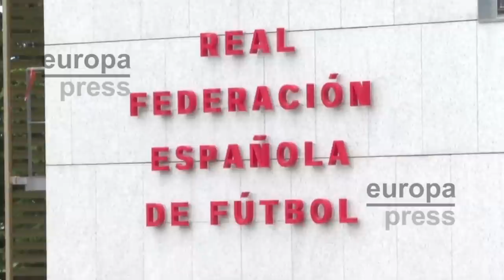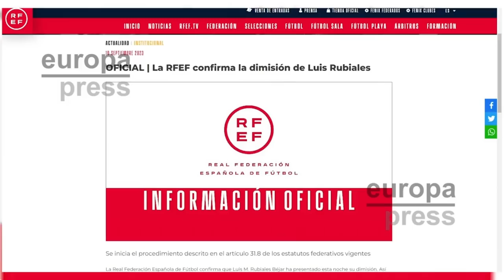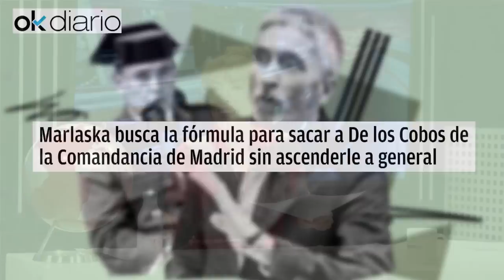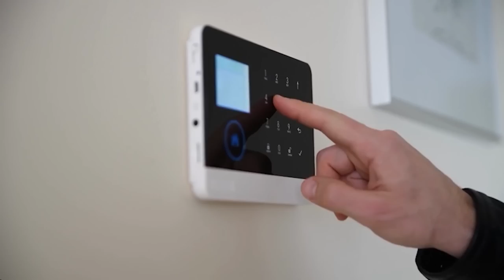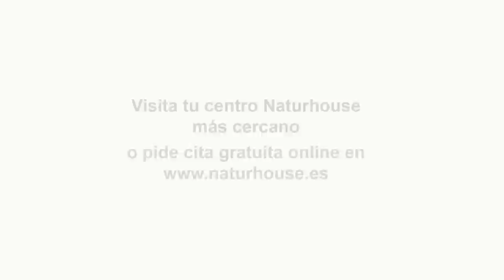💥MARLASKA QUEDA DESNUDO ANTE DE LOS COBOS💥 TS RETRATA la actuación miserable de un MINISTRO INDIGNO💥